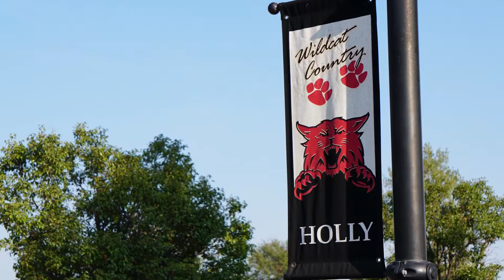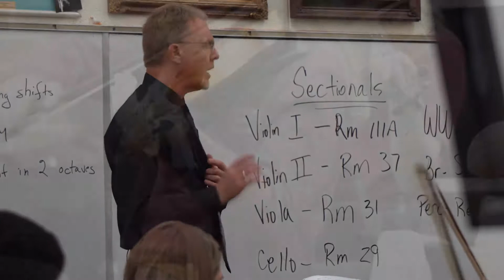Transformational Impact in a High School